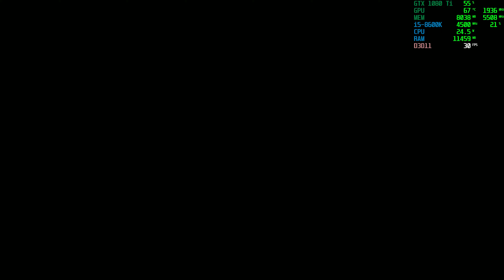Let's Play Tom Clancy's The Division 2 Open Beta in 4K on GTX 1080 Ti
PC Specs:
Core i5-8600K @ 4.5Ghz
Cooler Master 212 Evo
Gigabyte Z370xp SLI
16GB @ 2800Mhz Patriot Viper
960GB Adata XPG SX8200 M.2
500GB WD Blue M.2
EVGA GTX 1080 Ti SC @ 1900+Mhz
Thermaltake 850watt

laidback gamerzz one